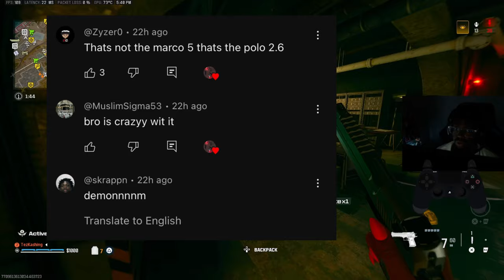The KAR98K And OTS 9 META in Warzone!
BROKEN KAR98K Loadout in MODERN WARFARE 3 / new KAR98K Class Setup in MW3!